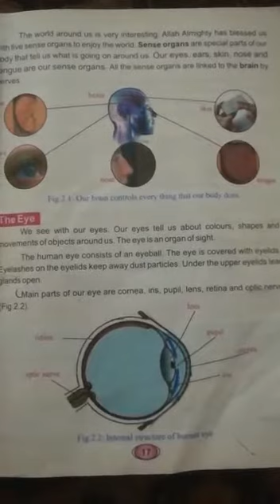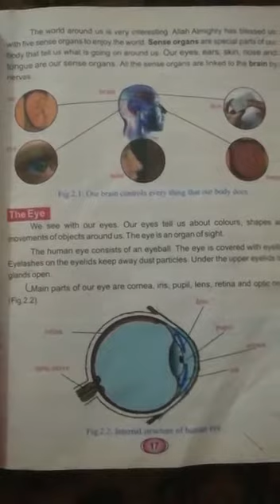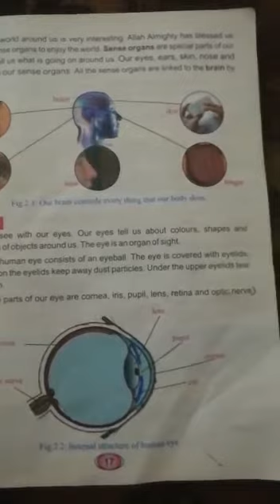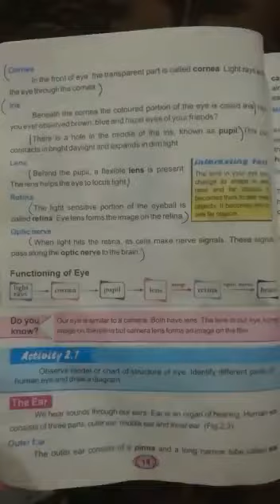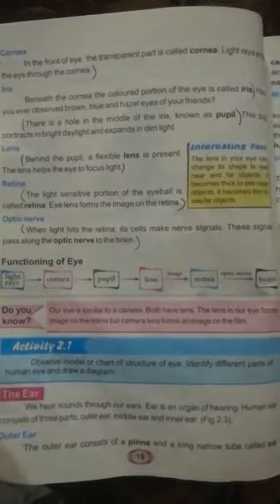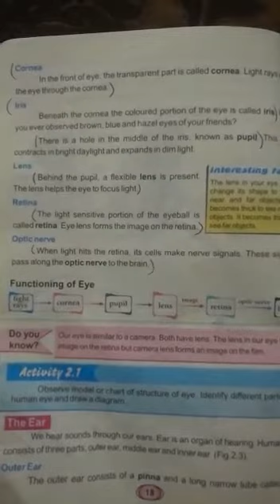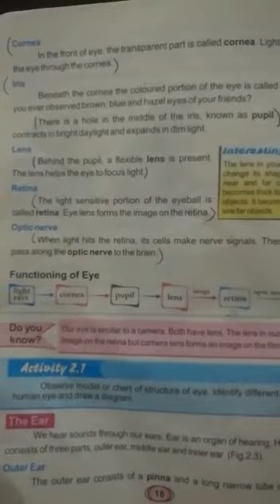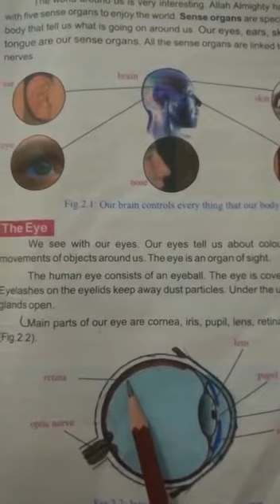CLASS VI SCIENCE PART 1 Topic:sense organs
Week:3rd
Subject:Science
Class:vi
Topic:sense organs
Total videos:5